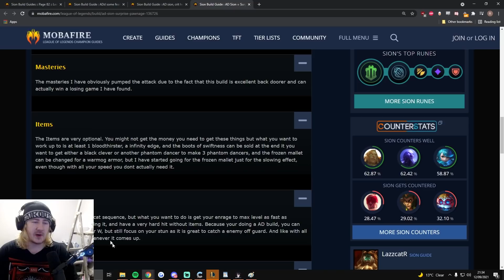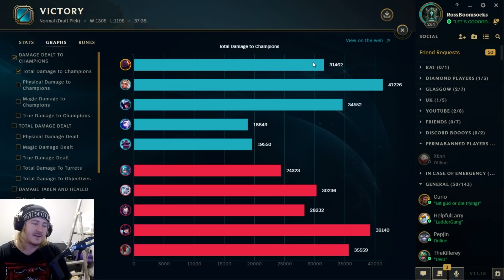10 Year Old Sion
More 10 year old fun builds with spooky old Scion.